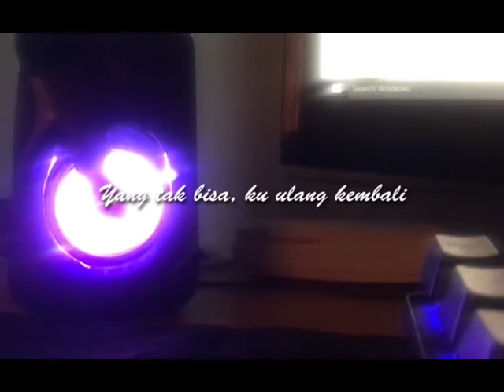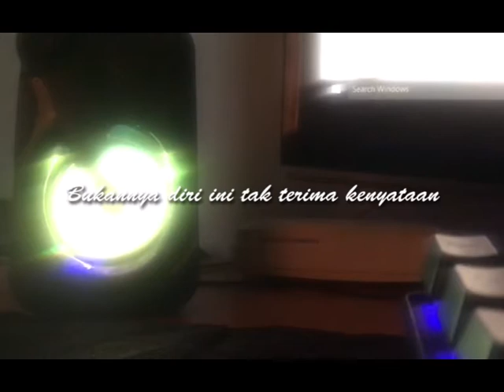andmesh hanya rindu cover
sapa maukan full cover boleh comment dkt bawah..tq n enjoy